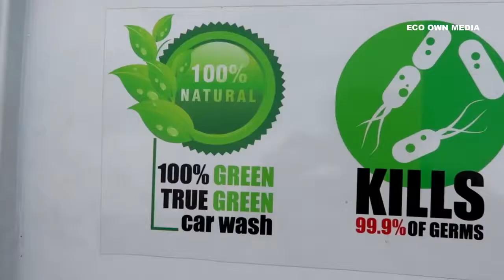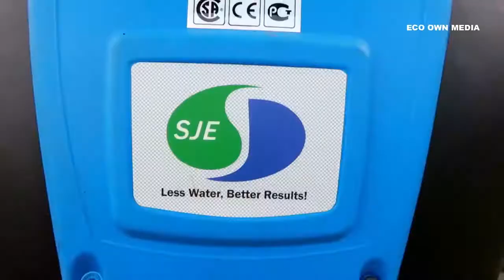Shine Joseph shines in Chalakudy through Caggo Mobile Steam Car Wash